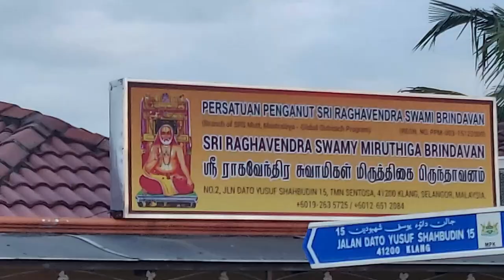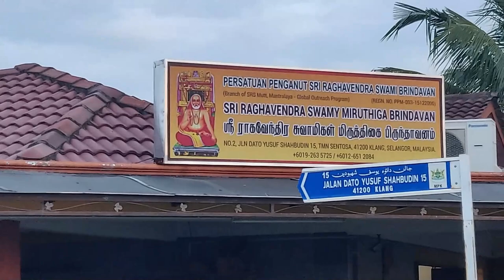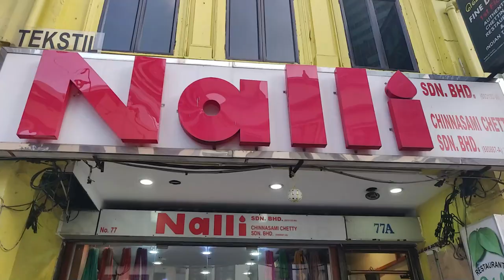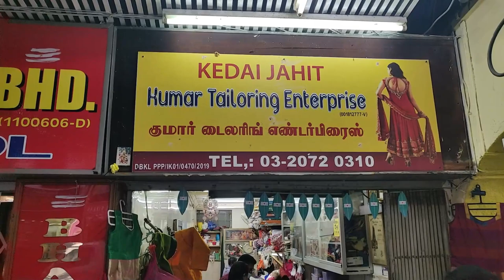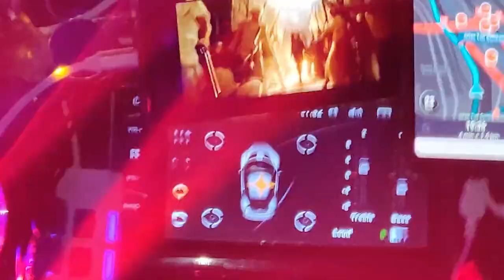ಮಲೇಷ್ಯಾ ದಲ್ಲಿ ರಾಯರ ದರ್ಶನ, ಬೆಂಗಳೂರಿನ ನಲ್ಲಿ ಸಿಲ್ಕ್ ಸರೀಸ್ | ಯುಗಾದಿ ಆದಮೇಲೆ ಅದರ ಶಾಪಿಂಗ್ 😄 | Mixed vlog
Hi guys am back with mixed vlog , In this vlog you can see raghavendra mutt in kuala lumpur malaysia and saree shopping at nalli silks and other stuffs hope you  all like this vlog